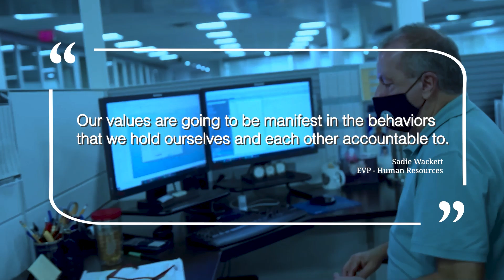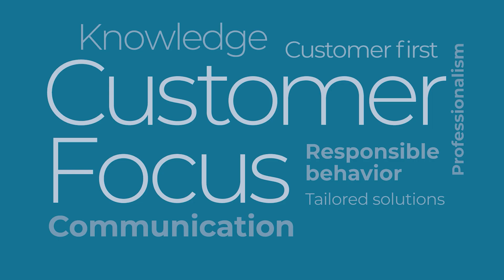Chromalloy | Living the Values